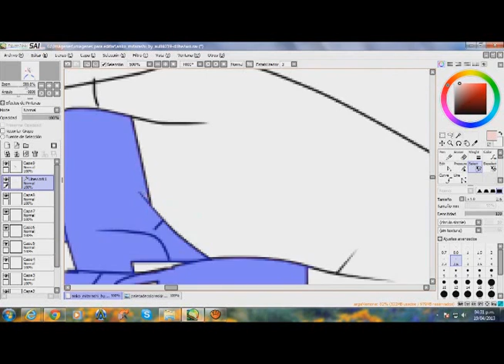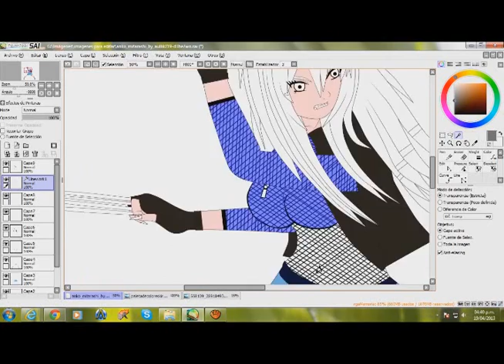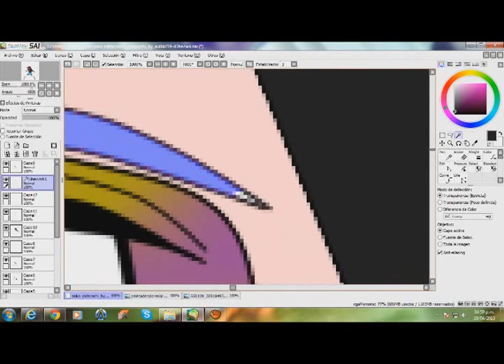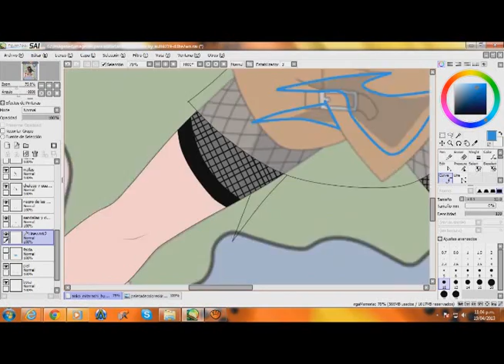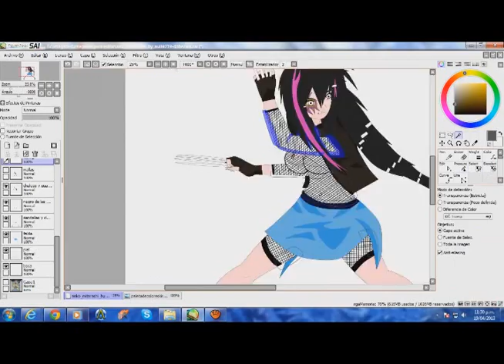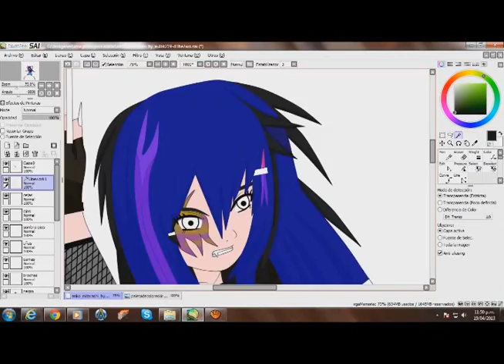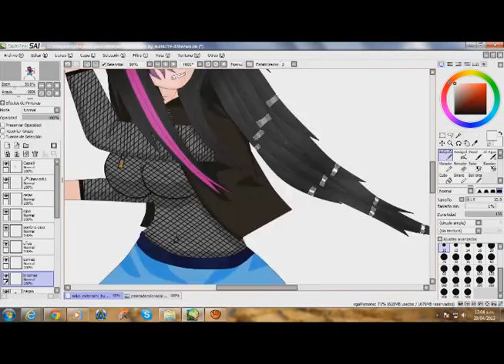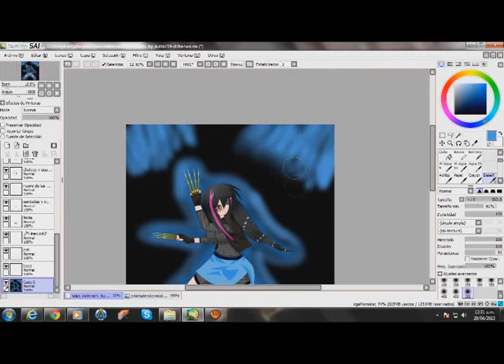♥~~Colouring RPC: Kira Nakamura~~♥